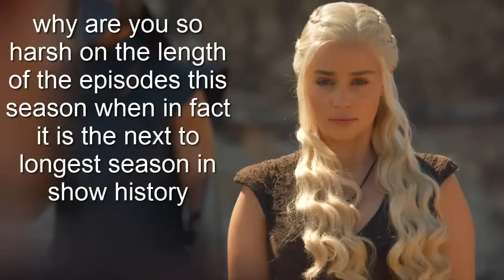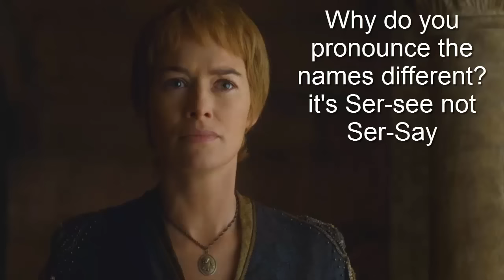Game of Thrones Season 6 Episode 9 Q&A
I took a walk around the world
To ease my troubled mind
I left my body lying somewhere
In the sands of time
But I watched the world float
To the dark side of the moon
I feel there is nothing I can do, yeah
I watched the world float
After all I knew it had to be
Something to do with you
I really don’t mind what happens now and then
As long as you’ll be my friend at the end